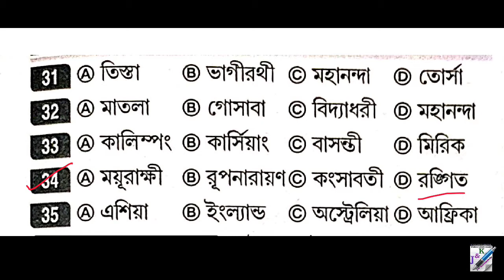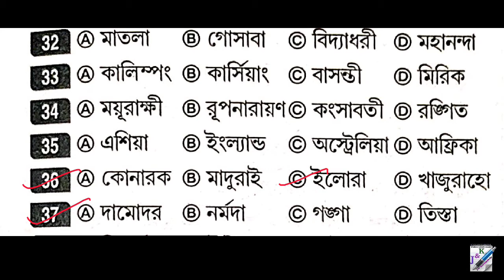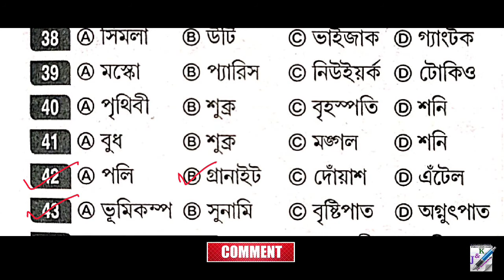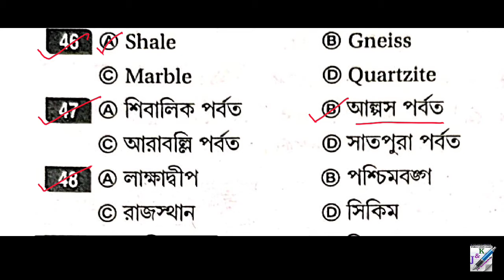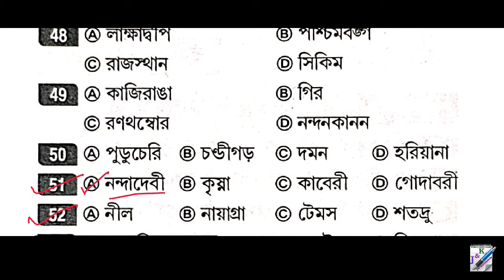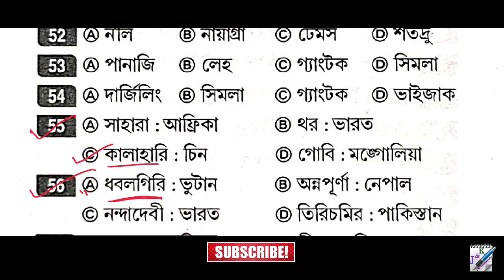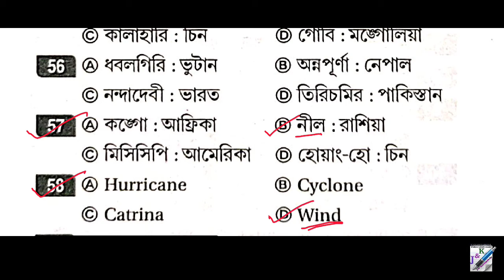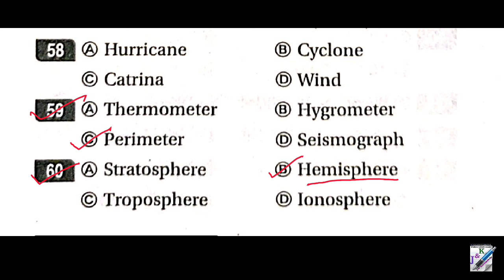সুবীর দাসের রিজিনিং | Subir Das Reasoning and GI in Bengali | Classification | Part-15